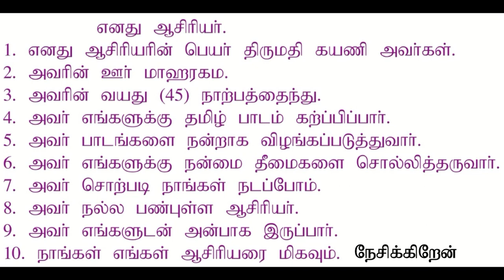Essay about my teacher# School text book. second language tamil (Grades 07,08,09).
sclt college